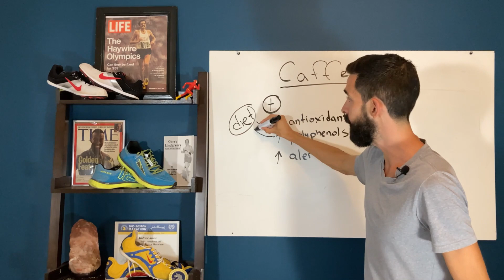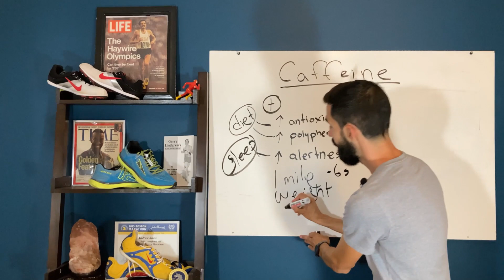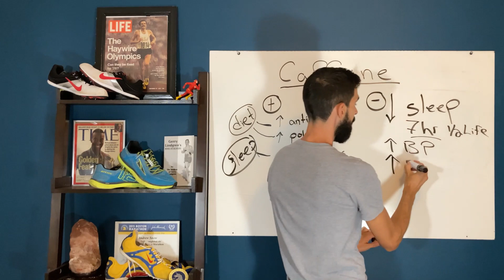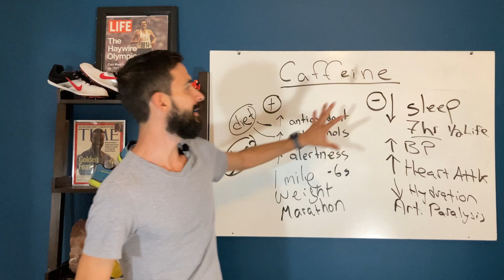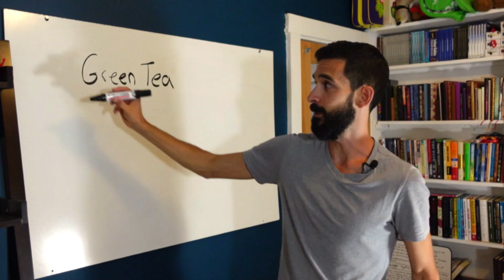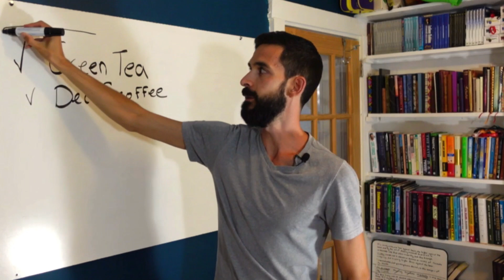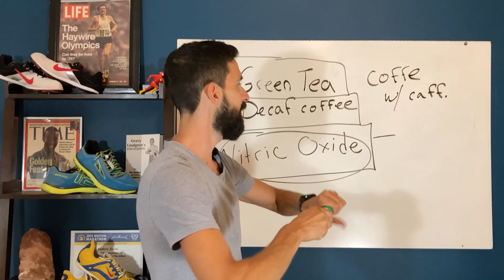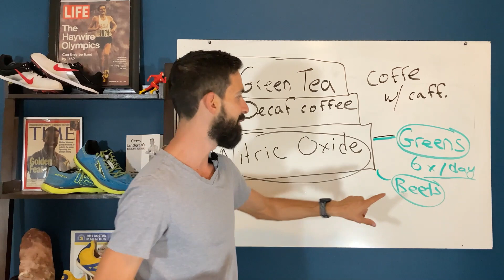Caffeine and Running | How to Hack the Pros and Cons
We've all heard at least a bit about how caffeine can help with sports performance, but in this clip from our full Caffeine and Running Masterclass, I'll break down the pros AND the cons. We'll also outline a solution you can use to still have your coffee while minimizing the biggest detrimental effect on your running and recovery.

For an in depth breakdown of the research on the effects of caffeine relative to running performance, see Part 1 and Part 2 of the full training:

Resources & Links

► RUN ELITE Book 📖🤩🧠 (US)

► RUN ELITE Book UK